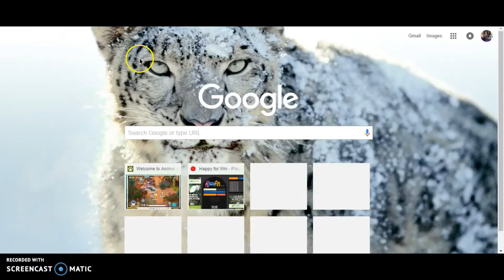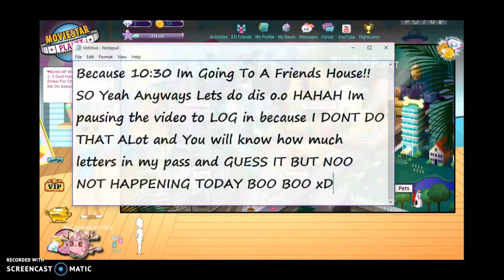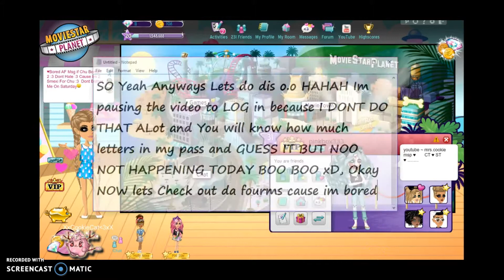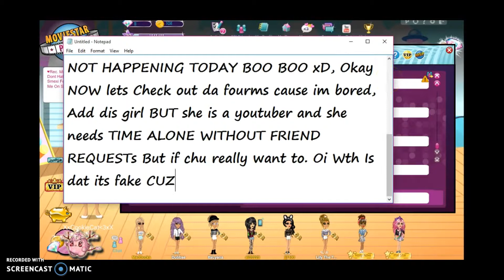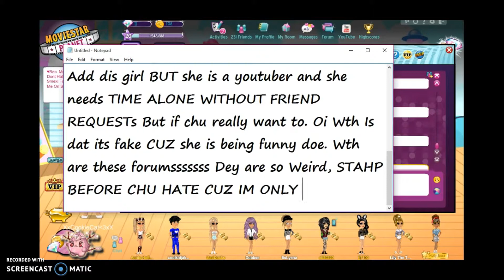Reading Forums On MovieStarPlanet :)